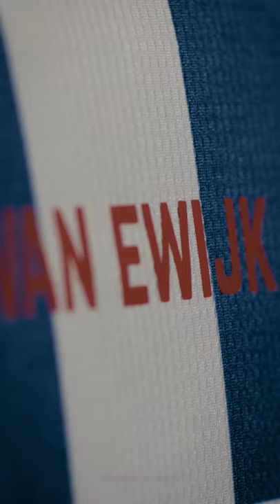Nieuwe shirt sc Heerenveen 2021/2022